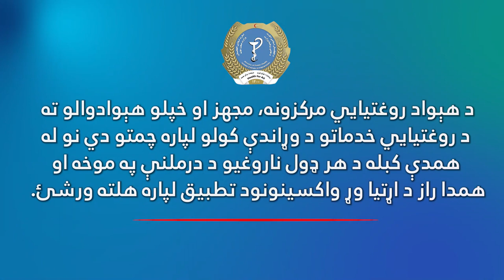The Importance of Visiting Clinics for Afghan Mothers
اهمیت مراجعه به کلینیک و مراکز صحی برای سلامتی مادر و تمام اعضای فامیل
په روغتیايي مرکزونو کې د زیږون اهمیت د کورنۍ پر ټول غړي
The Importance of visiting clinics for mothers to ensure their and their family's health and well-being